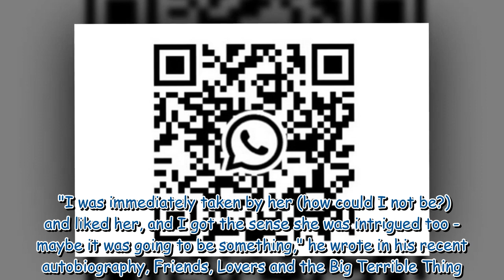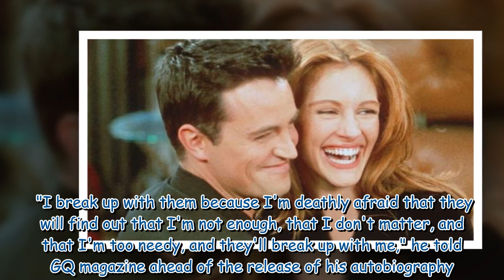Matthew Perry's tragic love life from famous exes to Jennifer Aniston crush